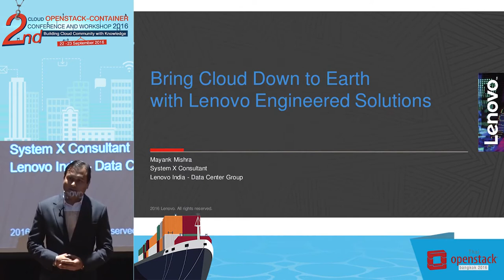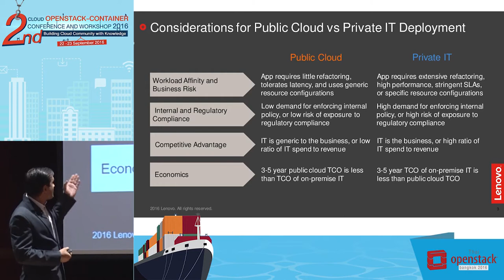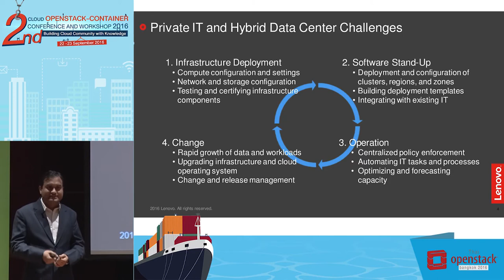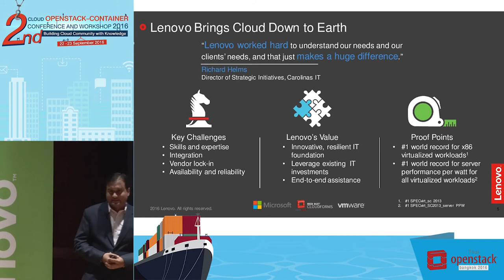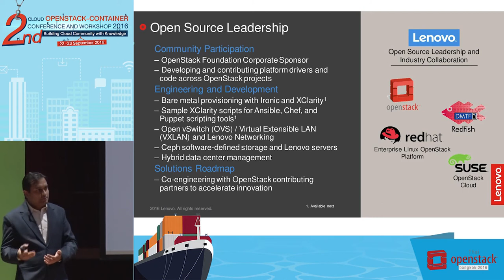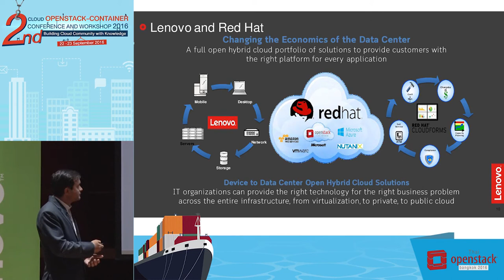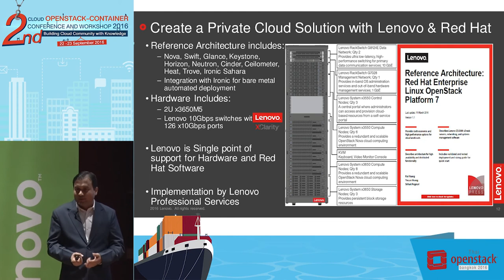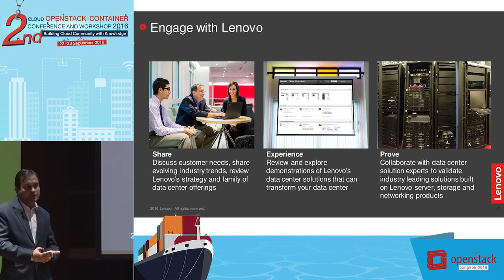Bring Cloud Down to Earth with Lenovo Engineered Solutions - Mayank Mishra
2nd Cloud OpenStack-Container Conference and Workshop 2016
Thursday 22 September 2016 4:45 pm – 5:30 pm
Topic : Bring Cloud Down to Earth with Lenovo Engineered Solutions
Speaker : Mayank Mishra, System X Consultant, Lenovo India - Data Center Group